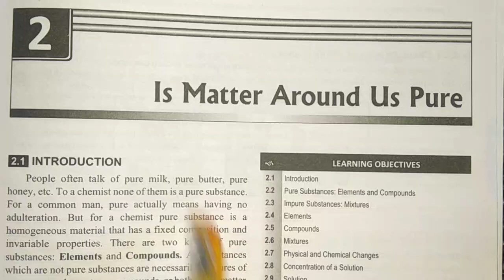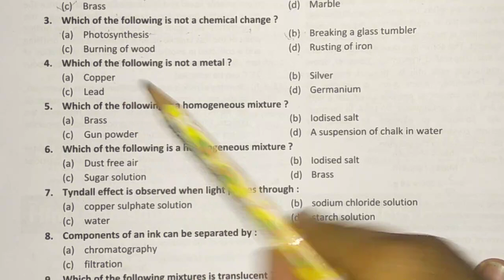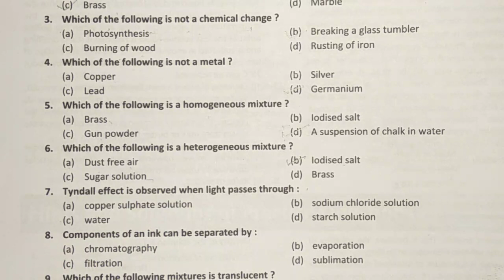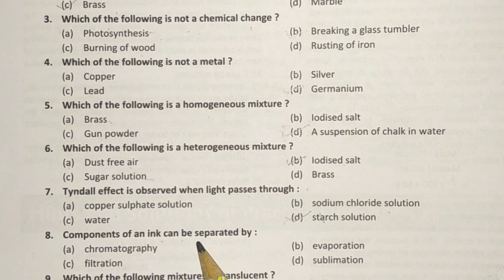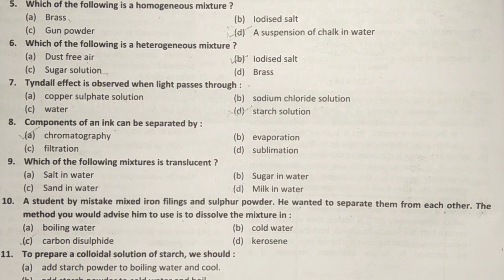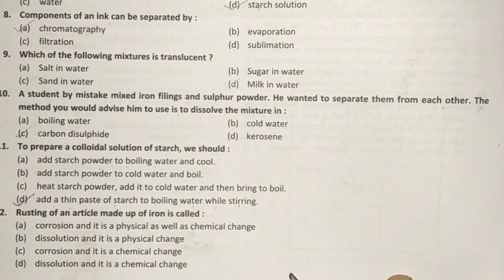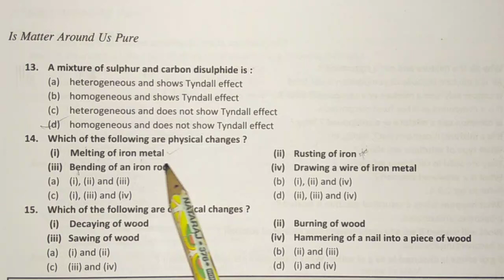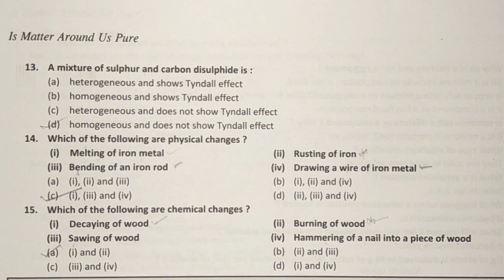Science Class 9 | Chemistery | MCQ of is matter around us pure ? | English Medium